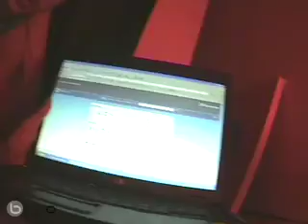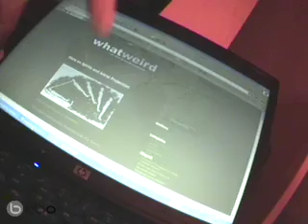KateModern Week 20 Recap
Charlie's got some serious decisions to make, while Gavin seems to have lost his marbles. See it all in Week 20 of KateModern!

The music is 'Pictures' by Sneaky Sound System and 'Circle' by Solace.